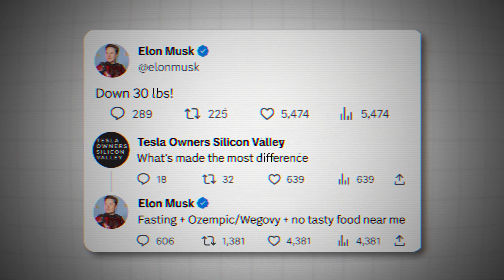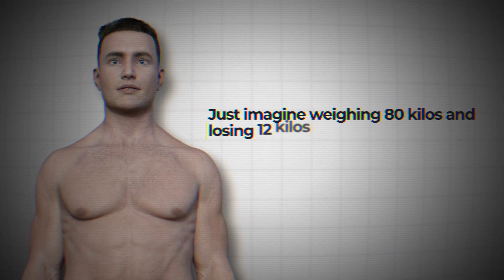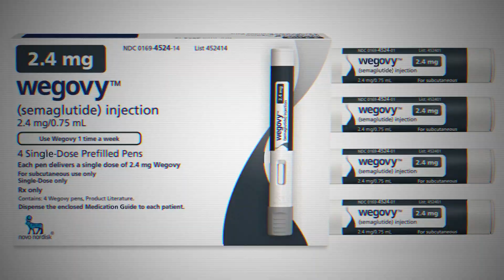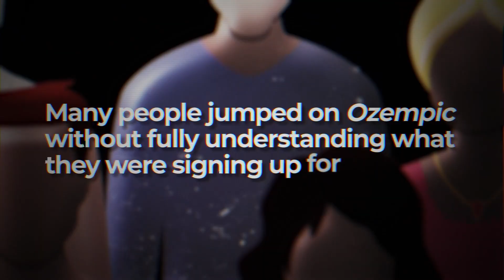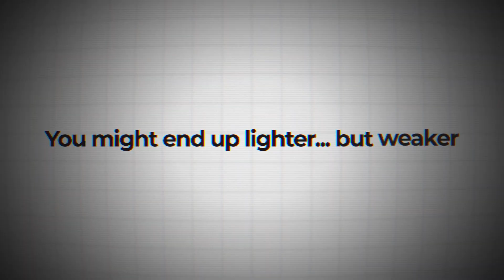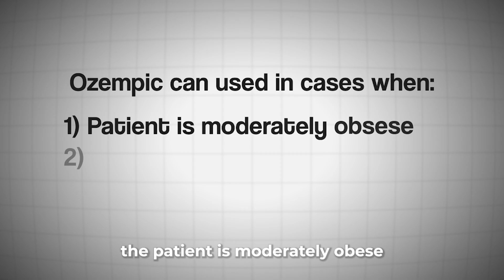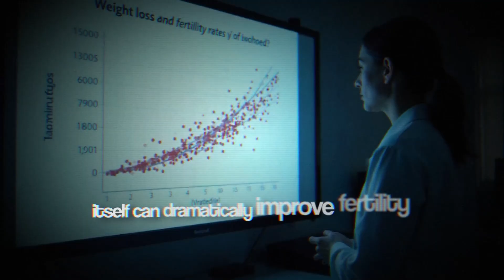Ozempic EXPOSED: The Truth Behind the World’s Most Famous Weight Loss Drug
Ozempic was never meant to be a weight loss drug.
But it’s now the secret behind celebrity transformations, viral reels, and a booming $100 billion market.

What started as a diabetes treatment has quietly turned into a global weight loss obsession.
But… what’s the real cost?

In this video, we uncover the science, the hype, and the surprising side effects of Ozempic — from muscle loss to unexpected pregnancies.
📌 CHAPTERS:
00:00 - Introduction: Why everyone’s talking about Ozempic
00:57 - Chapter 1: The accidental discovery
01:40 - Chapter 2: How Ozempic actually works (GLP-1 explained)
03:00 - Chapter 3: Side effects no one talks about
04:20 - Doctor explains: What people get wrong about weight loss drugs
06:35 - The wildest side effect: Ozempic Babies
07:40 - Final insight: What this really says about our bodies

Follow **@earnish** or smarter health. No fluff. No filters.